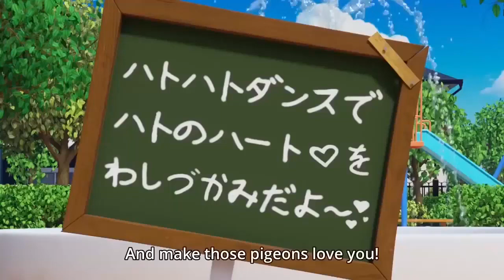Chi Series #71 ~ Chi Aims for a Pigeons again ll Support us to reach